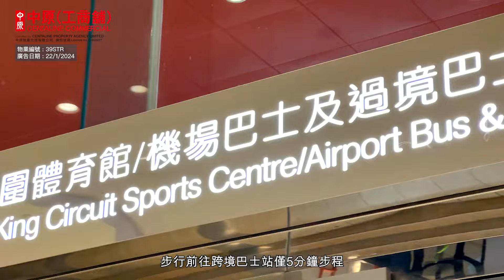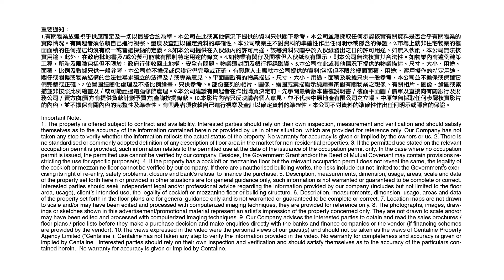荃灣 沙咀道39號｜荃灣西海濱商貿區全新商廈｜【贏在一手盤】｜中原工商舖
近年荃灣區急速轉型，荃灣西海濱成為新興商貿區。億京發展配合市埸需要，推出全新商業項目沙咀道39號，主打特高樓底細面積單位，並以超筍呎價放售！想知更多資料？即刻去片睇睇！

0:00 📌【贏在一手盤】
0:15 📌大廈介紹
0:52 📌現場實景
1:35 📌交通配套
1:51 📌總結

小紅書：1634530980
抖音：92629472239